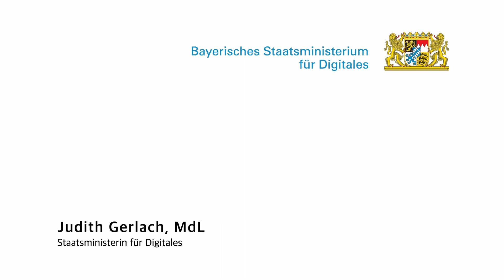Global Aerospace Campus: Welcome by Bavarian Minister for Digital Affairs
The Bavarian State Minister for Digital Affairs, Judith Gerlach, announces the Munich Aerospace online course on "Digitalisation in Aeronautics and Space".